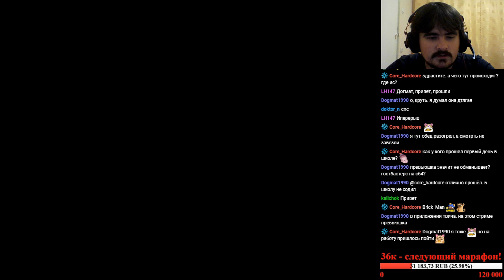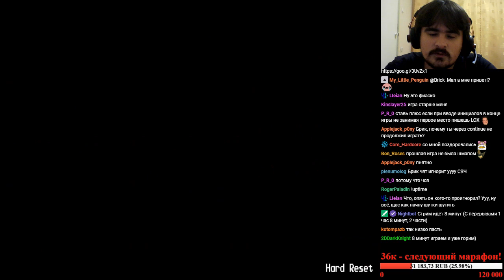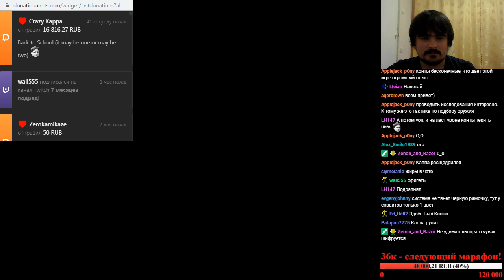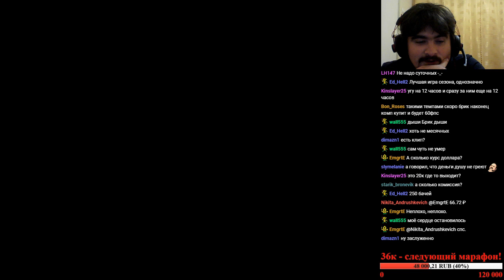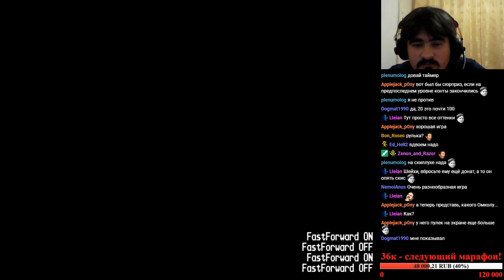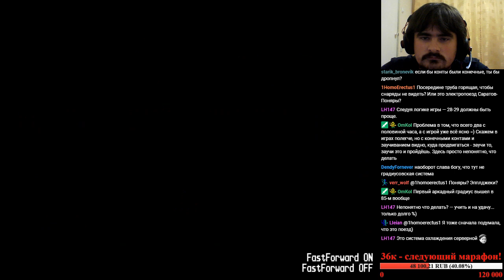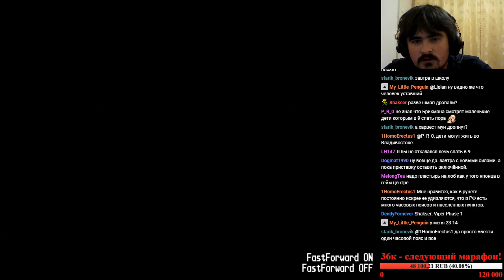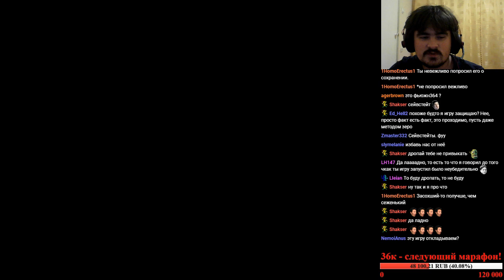1001 Реквест [#223] - Gulkave (SG-1000), ч.1